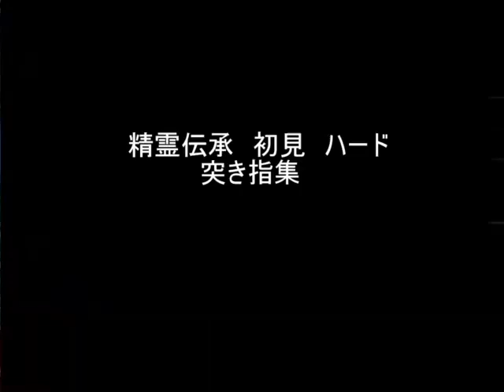精霊伝承 初見ハード突き指集